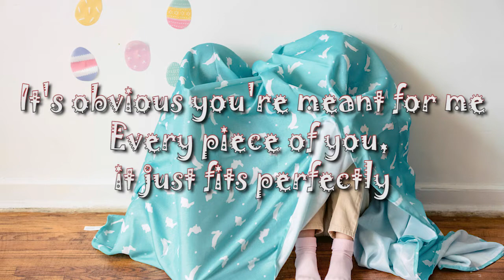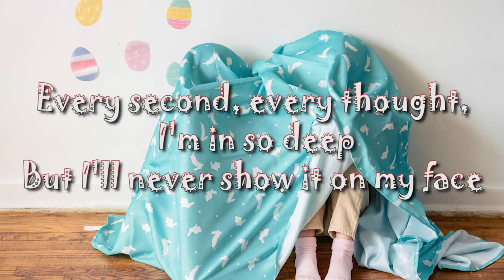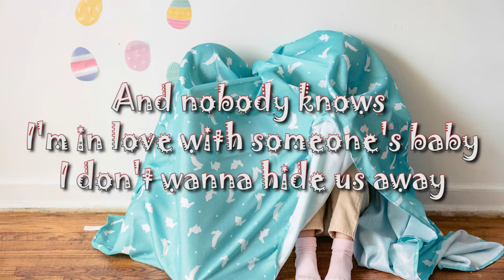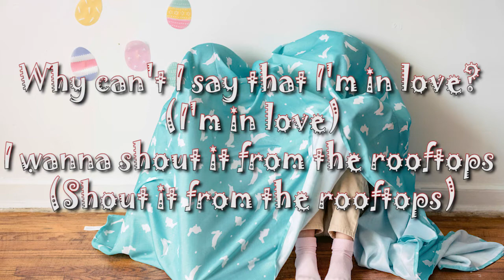Little Mix Feat Jason Darulo Secret Love Songs with lyric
Original singer
Little Mix Feat Jason Darulo